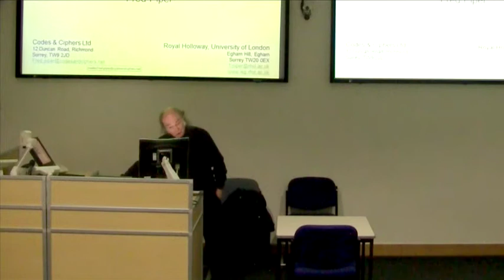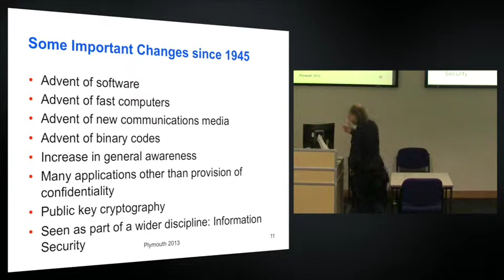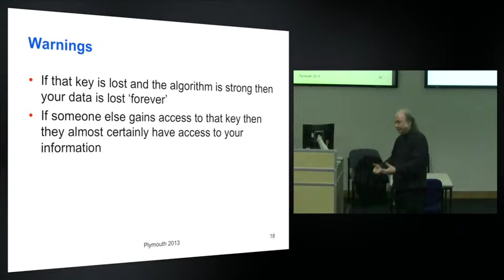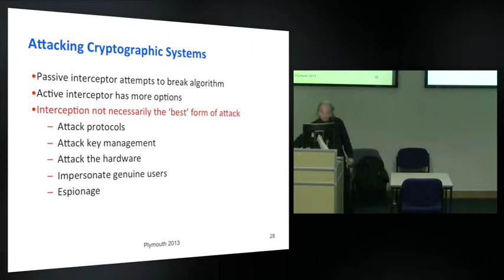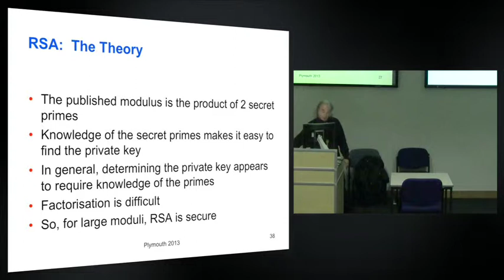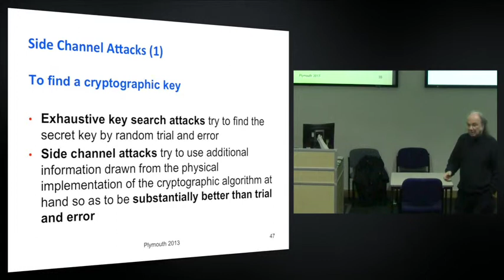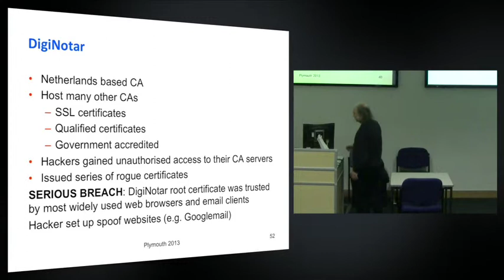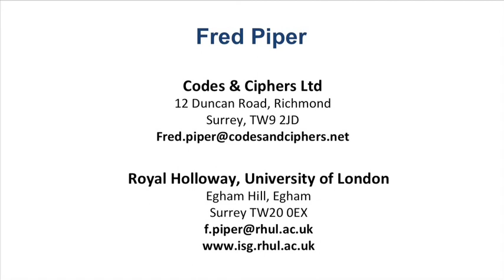Cryptography - From Black Art to Popular Science (CSCAN | PlymUniInfoSec)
Prof. Fred Piper looks at some of the significant changes that have taken place in cryptography since the Second World War. The discussion concentrates upon the effect of the advent of digital computers, the changing attitude of governments and the advent of the Internet. In particular it examines cryptography's importance to our ‘everyday lives’. The talk was hosted at Plymouth University for the South West Branches of the BCS and the IISP on 10 December 2013.